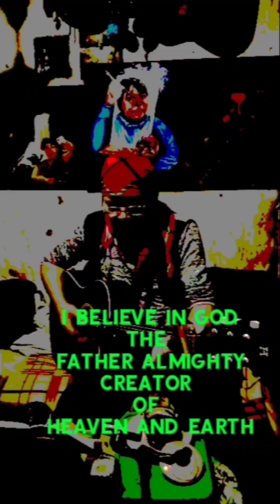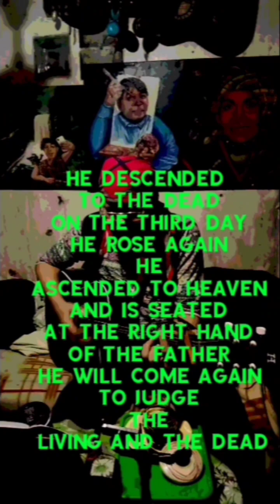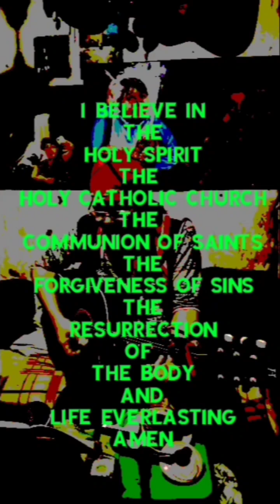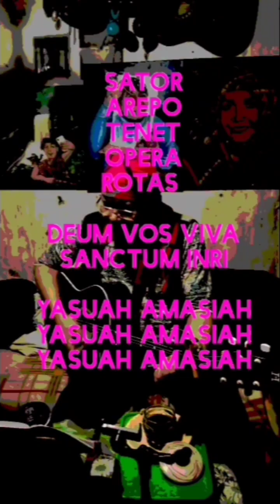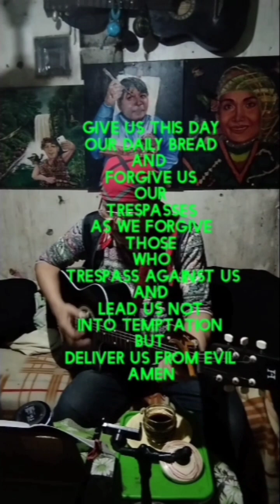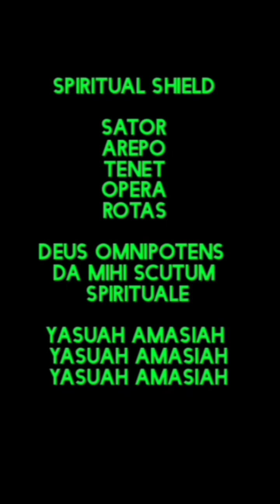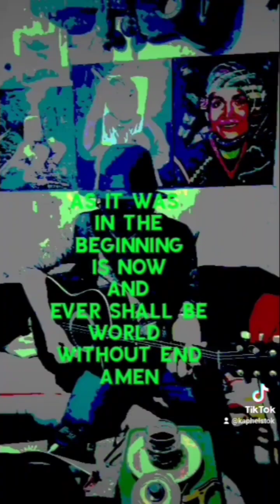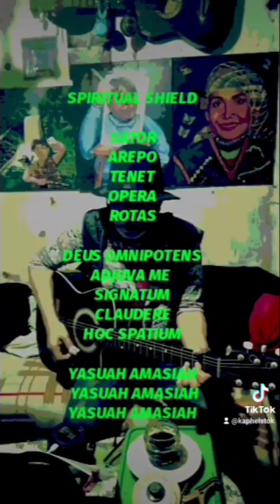KaPHELStoK@68 sing the Powerful Prayers.....